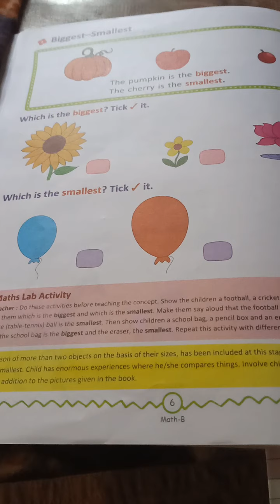Maths lKG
Work